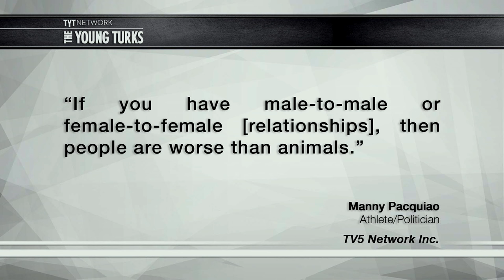Manny Pacquiao: Gay People Are Worse Than Animals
Manny Pacquiao is running for Senate in the Philippians and recently he was asked what his current views are on same sex marriage.  Back in 2012 he had to apologize after he had some choice words for the gay community.  Since he’s deeply religious he doesn’t believe in equality for gay individuals. Cenk Uygur and Ana Kasparian hosts of The Young Turks discuss.

Would you elect someone with this opinion about same-sex individuals?

Eight-time world boxing champion Manny Pacquiao has apologized after sparking outrage in the Philippines by saying gay people are "worse than animals."

The 37-year-old, who is running for a seat in the country's senate, made the remarks on a television program broadcast by Filipino station TV5.

Campaigning to secure one of 12 national seats he said: "It's common sense. Will you see any animals where male is to male and female is to female?

"The animals are better. They know how to distinguish male from female. If we approve [of] male on male, female on female, then man is worse than animals."